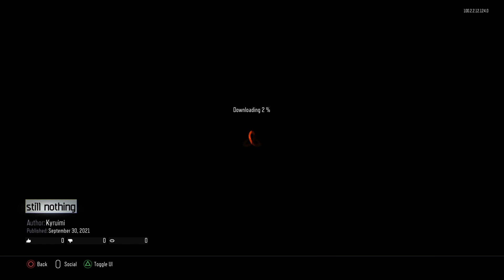Modded Snapshot Method ST0PX BO3